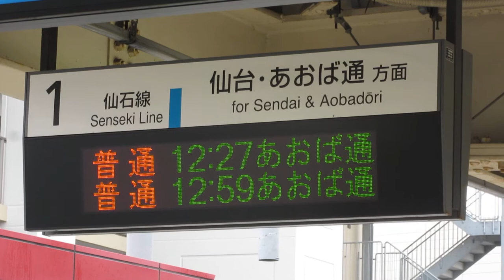JR東日本 多賀城駅 ホーム 発車標(LED電光掲示板)